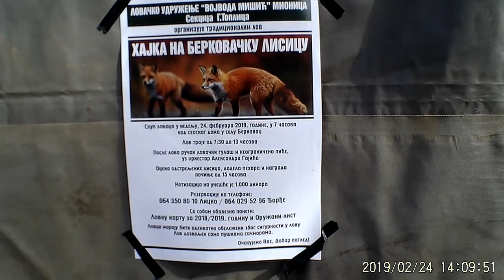Lovacka Zabava u Berkovcu i Orkestar Aleksandra Gajica 2 deo.